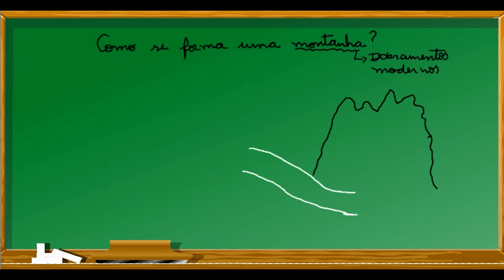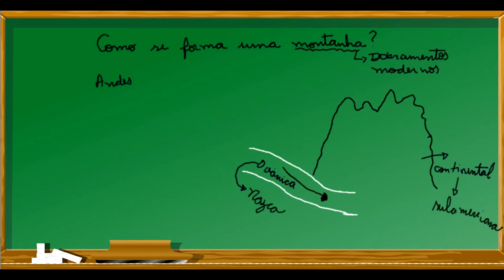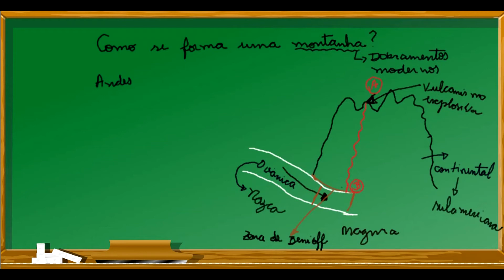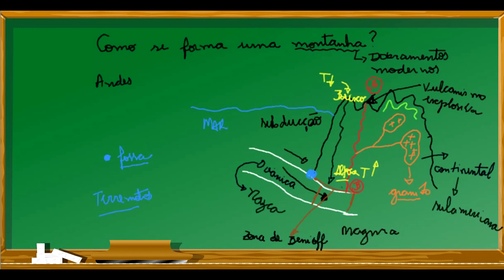Como se forma uma montanha? Relevo e Geologia G.19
Canal JeanGrafia difunde pelo Youtube a Geografia de uma forma descomplicada e com muito cuidado com os conceitos geográficos.

Prof. Jean Azevedo

Currículo:Bacharel e Licenciado em Geografia pela UNESP de campus Rio Claro, pós graduado em nível de especialização em Aperfeiçoamento em Docência na Educação a Distância - Aprendizagem Baseada em Problemas/Projetos pela UNIVESP e atualmente curso mestrado em Ensino e Processos Formativos pela UNESP campus de São José do Rio Preto. Atuo na formação de professores em ciências humanas  e uso de tecnologia em sala de aula, com foco em ferramentas livres, plataformas de ensino, realidade virtual e aumentada e metodologias de aprendizagem ativas.

Bibliografia
1. POPP, José H. Geologia Geral. Rio de Janeiro, Livros Técnicos e Científicos, Editora, 1998.
2. Press, Frank et AL. Para Entender a Terra. Porto Alegre. Editora Artmed, 2006
3. TEIXEIRA, Wilson et al Decifrando a Terra. São Paulo, Oficina de Textos, 2000